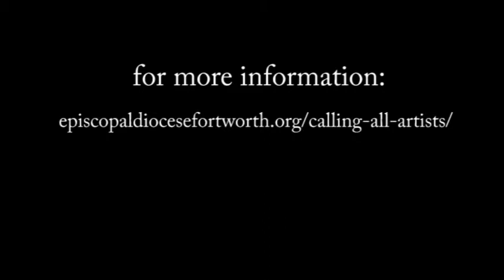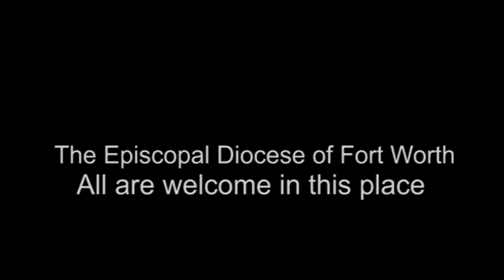Art Project Invitation 2013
Calling all artists! The Unbroken Circle, a Fine Arts gallery, calls artists &  musicians from across the diocese to bring the church calendar to life in their interpretation of a liturgical season. Whether you're a professional artist or this is your first time creating art, we invite you!